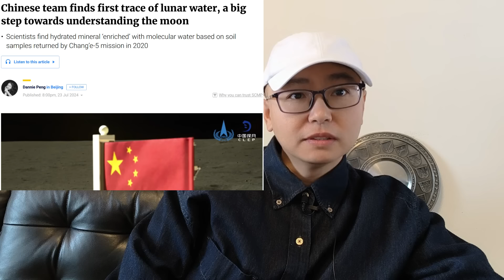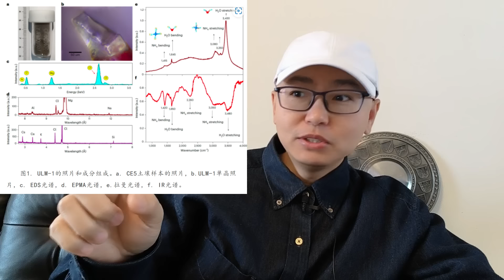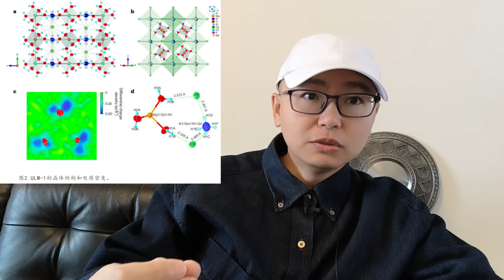中国拒绝美国NASA借嫦娥五号带回月球土壤！月壤中发现了水，美国想要学习，证明了美国阿波罗计划带回的月壤要么是假的，要么已经失效！中国要求所有国家借月壤必须归还！